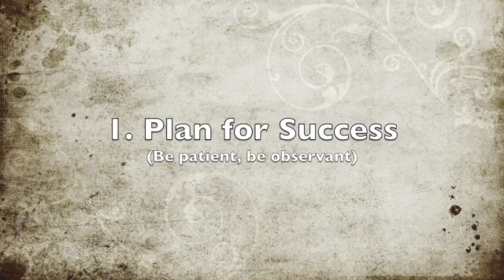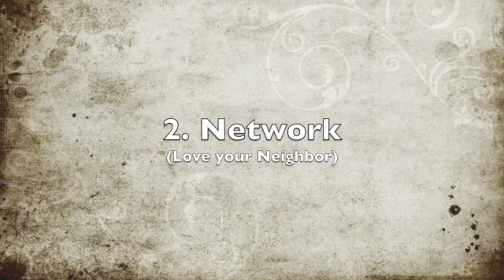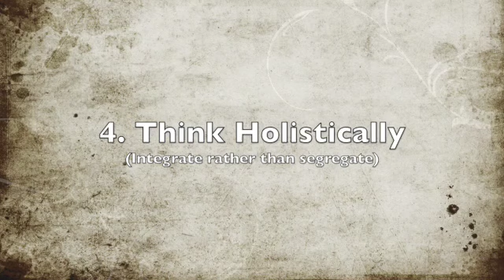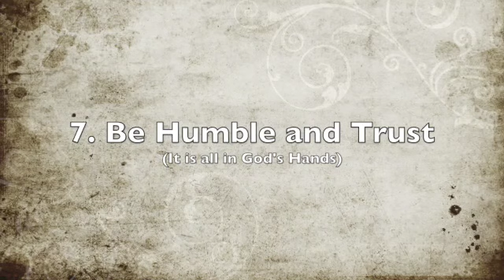7 Strategies for Homesteading Success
Seven points of reflection about homesteading. For us, it has paid off financially, spiritually, and personally.